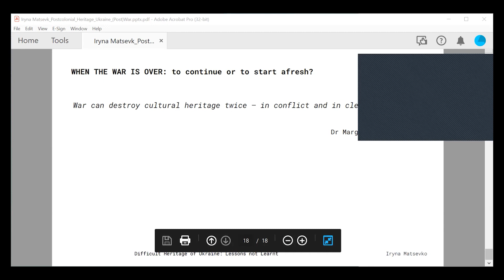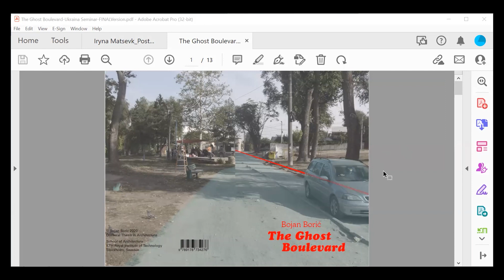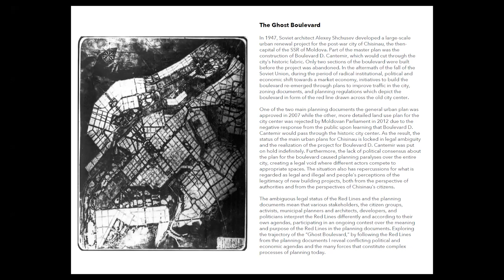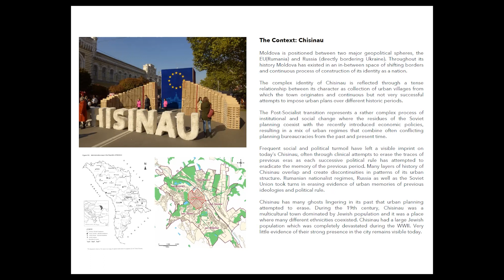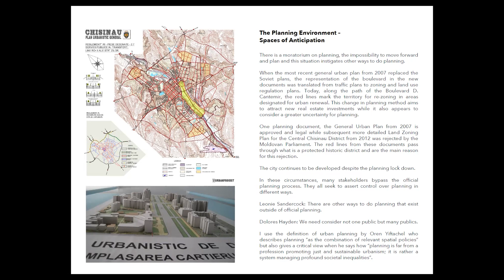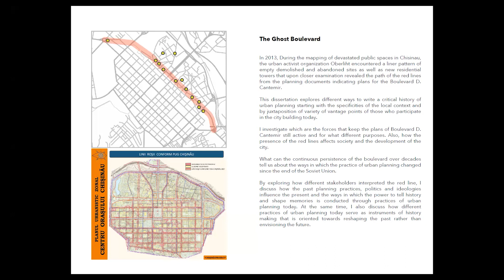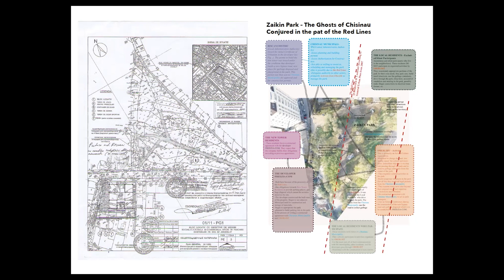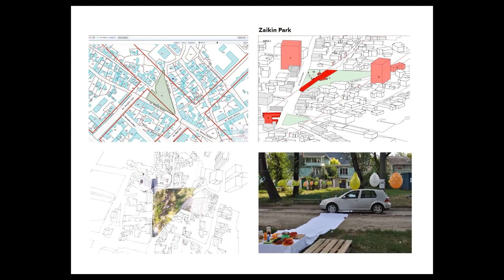Boric/Post_Soviet_Planning/Future_Images_Ukraine3/Transformation